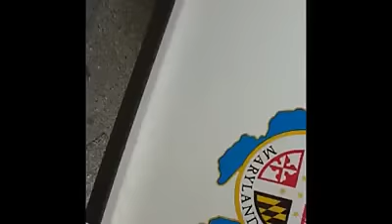Korryn Shandawn Gaines, 23,Instagram video child in car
(CNN)An African-American woman who was killed after a seven-hour standoff with Baltimore County police was trying to live-stream the event, authorities said Tuesday.

During the standoff, police requested that Facebook deactivate her account on the service and on Instagram, which Facebook owns, Baltimore County police Chief Jim Johnson told reporters Tuesday.
The Facebook account, which allows live-streaming, was taken offline, but two 1-minute videos were still on her Instagram account as of Tuesday afternoon.
The videos were posted just before Korryn Shandawn Gaines, 23, was killed in an exchange of gunfire in which a 5-year-old boy was wounded in the arm.
In one video, a tactical officer appears in the doorway of an apartment. There is talking that is hard to discern but there is no apparent conversation between the officer and Gaines. The video has since been taken down.
In the other video, Gaines talks to the boy, who gives halting answers, which raises the possibility the boy might have been coached.
Gaines is heard asking the boy what the police are trying to do. He answers, "They're trying to kill us."
The boy is being treated for non-life threatening injuries at The Johns Hopkins Hospital in Baltimore, where he is in good condition, police said.
Responding to reporters' questions about whether police had deactivated Gaines' social media accounts during the standoff, Johnson said law enforcement has no power to deactivate an account.
Facebook has a portal for law enforcement requests, though, and police did ask the social media giant to deactivate her account "to preserve the integrity of the negotiations." Facebook complied, he said.
Gaines was posting video of the operation as some of her followers urged her not to follow police orders, Johnson said.
Gaines had shotgun, police say
Around 9:20 Monday morning, three warrant service officers went to serve a man and a woman in the Randallstown area of Baltimore County, Maryland.
Upon arriving, the officers heard the voices of a man, a woman and a crying child inside the apartment.
They waited outside the door for about 10 minutes, Johnson said. Then, one officer obtained a key to the apartment.
The man, Kareem Courtney, 39, was wanted on an assault warrant while Gaines was wanted on a bench warrant for failing to appear in court to face traffic charges, police said.
Gaines had a Mossberg 12-gauge shotgun, which she pointed at police, Johnson said. Records show she bought the gun last year.
The officers called for a tactical team and waited.
Not long into the standoff, Courtney left the apartment with a 1-year-old child and was arrested.
That left Gaines and the 5-year-old in the home.
"Gaines was posting video of the operation as it unfolded," Johnson said.
Gaines vacillated between agitated and calm during the encounter, he said. Several times she pointed the shotgun at officers.
At around 4 p.m., after hours of standoff, the woman threatened officers verbally and with the weapon, according to the police account.
"If you don't leave, I'm going to kill you. I'm going to kill you," Johnson quoted Gaines as saying.
One police officer fired a shot and Gaines fired back with double-aught buckshot. Officers responded with three shots and the woman was struck.
Police didn't say why the first officer fired.
The 5-year-old boy was hit in the arm during the crossfire.
It isn't clear if the boy was hit by a bullet or shrapnel, or who fired the shot that hit him, Johnson said. The boy's location during the gunfire is also unclear, he said.
Social media deactivated
Gaines' Facebook account was deactivated, but nothing was deleted, said Baltimore County department spokeswoman Elise Armacost, emphasizing that police wouldn't want video deleted because it could serve as evidence.
Authorities are working to obtain warrants for records of social media accounts belonging to Gaines, who "clearly had anti-government views," Armacost said.
As for whether police secured their own footage of the standoff, Johnson said no officer involved in the direct conflict was wearing a body camera. Asked later if police contemplated bringing body cameras to the scene during the hours-long standoff, Armacost said she would have to check and get back to reporters.